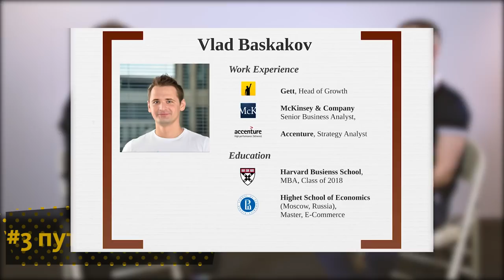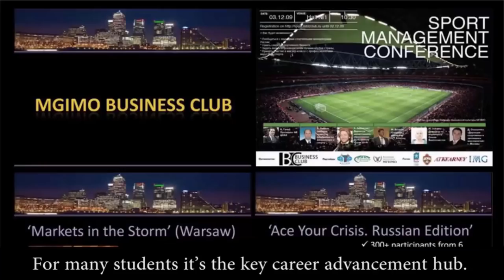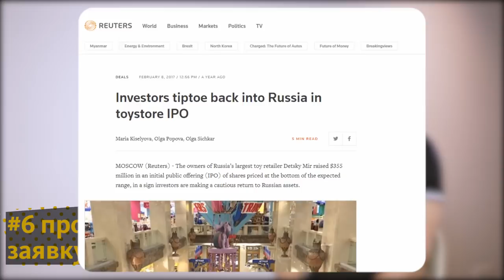Как рэпер из Усть-Илимска [со второго раза] в Стэнфорд поступил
Макс Сапожников - новоиспеченный студент Stanford GSB рассказывает о рэпе, покорении Гарварда и Стэнфорда, IPO "Детского Мира", про то, сколько раз можно сдавать GMAT и о многом другом. Через несколько лет будете читать о Максе в Forbes - а пока смотрите его интервью.

Тайм-тэги:
00:37 о Максе
01:08 #1 почему Stanford GSB?
03:45 #2 зачем тебе MBA?
07:20 #3 путь в Stanford GSB?
16:45 #4 про GMAT
22:10 #5 история поступления
24:22 #6 про успешную заявку
29:13 #7 про планы
38:30 #8 советы